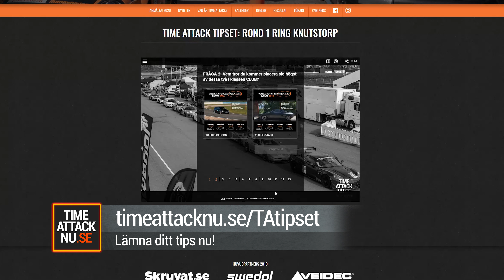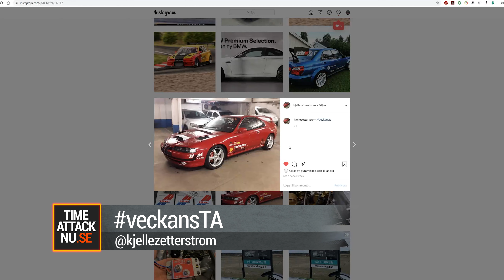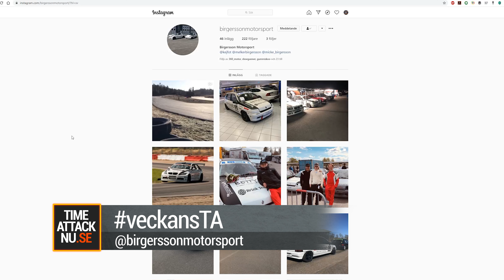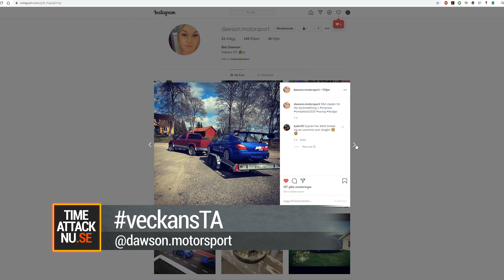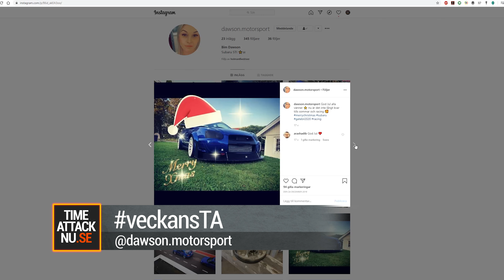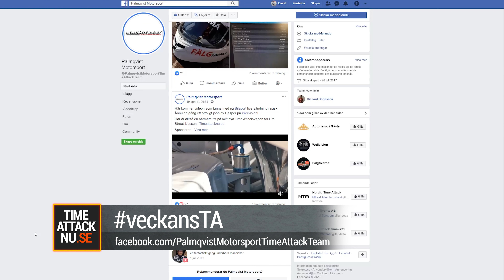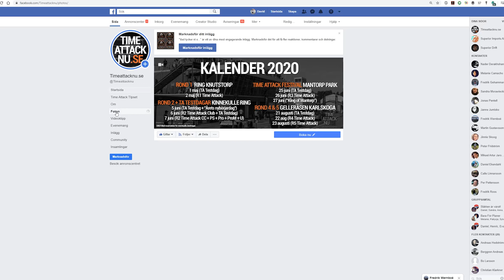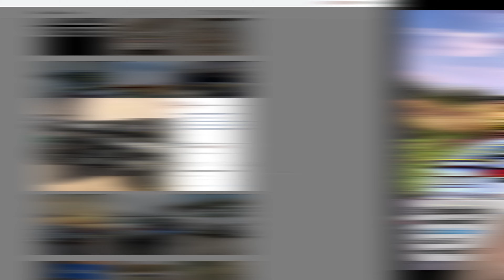(EP4): veckansTA - “Live-sändning på G och massa nya ansikten anmälda till serien"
📺 Rond 1 kommer sändas LIVE - SLC Racing ordnar kvalitativ TV-sändning på Ring Knutstorp 2 maj.
🤪 Henrik "Cammo" Ryberg gör comeback i Pro... och är vår kommentator i Live-sändningen.
🤗 Vi hyllar #46 Mikael Pettersson, Champion i Club Challenge som gick bort för ett år sedan.
😎 Nya besiktningsmärken för säsongen, har du samlat på märkena som visar alla event du kört hos oss...?
🏁 veckansTA har haft rekordmycket innehåll, medverkar i denna episod gör
Kjelle Zetterström (förnuftigt Turbo-Prelude bygge), Martin Söderberg (Pro-bygge som siktar på comeback R2), Joakim Birgersson (en av Sveriges snabbaste BMW på R-däck håller igång träningen), Oscar Löfqvist (Galet snabb 991 GT3RS  shakedown på Gelleråsen... utmanare för pallen i Pro?), Bim Dawson (Nygammal Impreza STi utmanar i Pro Street där även en annan tjej tävlar med Corvette ZR-1), Simon Sköld (MMA-fighter, föreläsare mm. gör debut i TANU med ännu hemlig bil), Robin Jonasson & Elite Projects in i serien (veckans bomb), Hyllning av våra seriefotografer (alltid grymma foton från TANU-event), Jinnie Skoog (Audi TT-RS som vann sin klass förra året in i Club Challenge),